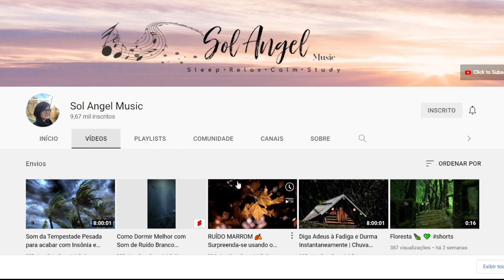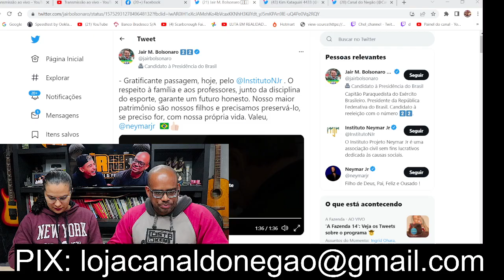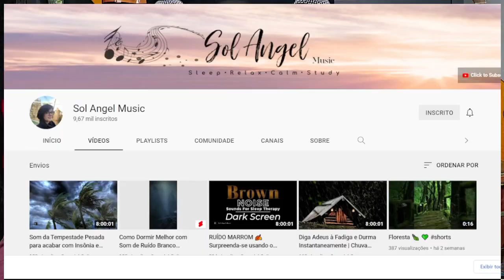Olha o RECADO que o Neymar mandou